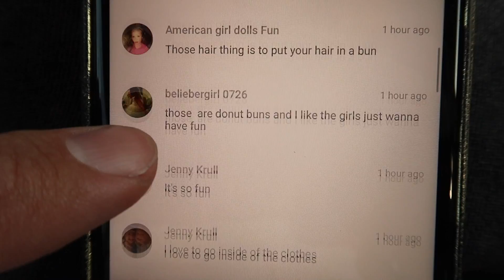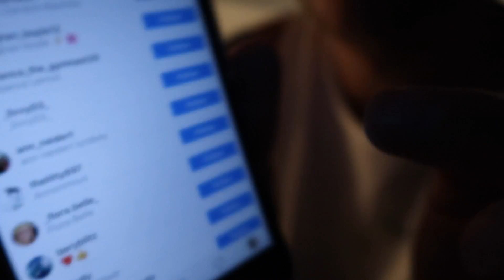BETTER THAN A PUPPY? Surprise Unboxing iPhone 8 or Nintendo Switch! 😂 Tears Of Joy? | Slyfox Family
Is this better then getting a NEW PUPPY?! We took Jaedyn shopping!! She got a new iPhone 8 Plus, Plus!! 😂 We are the first to do a Nintendo Switch Unboxing video at night, while driving!! Traveling to PlayList Live!!

Slyfox Family
30141 Antelope Road Suite D #703

comedy